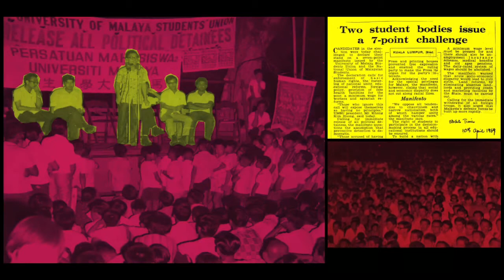Student Power - In 1969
In 1969, for the first time in history, mahasiswa took part in the General Elections, issued the legendary "Manifesto Mahasiswa" of 1969, and reclaimed students' right to take part in politics!

Find out the untold story behind this historic event during STUDENT POWER public lecture on 16.09.10.